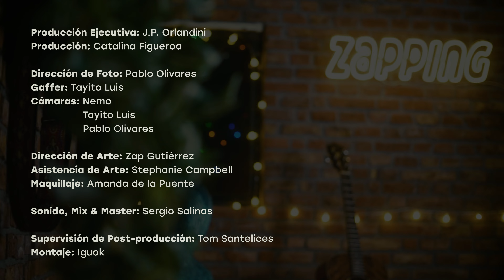Zapping Sessions - Hey Sergyo!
Sergio Lagos, más conocido como "Hey Sergyo" nos muestra toda su propuesta musical en esta session. Lo conocimos en Zapping como conductor de tv, pero hoy nos deslumbra con su talento en la música.

¡Y YA ESTAMOS TRABAJANDO EN LA TEMPORADA 2! Déjanos en los comentarios a quien te gustaría ver en este formato.

Nuestros agradecimientos a @mercurymusic.chile

Redes de Sergyo: @heysergyo
Redes Zapping: @zappingchile
Redes de Mercury Music: @mercurymusic.chile

¡Te leemos!